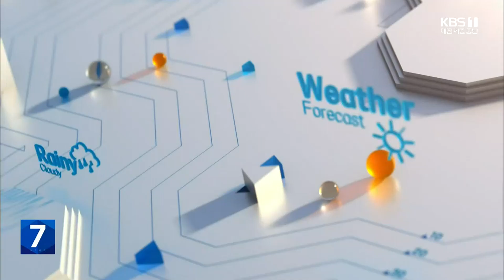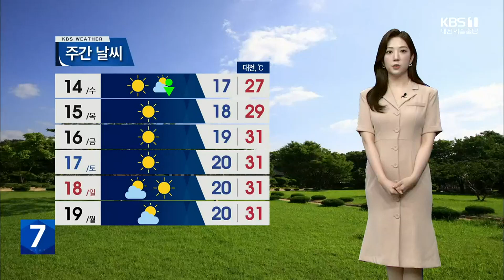대전·세종·충남 저녁까지 내륙 곳곳 '소나기'…내일 맑고 초여름 더위 / KBS 뉴스7 대전 세종 충남 [날씨] - 06월 08일 (목)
현재 충남 일부 내륙에는 대기 불안정으로 인한 소나기가 내리고 있습니다.

저녁까지 내륙 곳곳으로 돌풍과 벼락, 우박을 동반한 소나기가 예상되는데요.

 양은 5에서 20밀리 미터로 지역에 따라 강수 강도와 양의 차이는 크겠습니다.

 오늘 밤부터 내일 아침 사이 충남 서해안에는 안개가 짙게 끼겠고요.

이슬비가 내리는 곳도 있겠습니다.

운전하시는 분들은 조심히 이동하셔야겠습니다.

 내일은 종일 맑고 공기도 깨끗하겠는데요.

 다만, 낮 동안 강한 자외선과 고농도 오존에 주의하셔야겠습니다.

 자세한 지역별 내일 기온 보겠습니다.

 아침 기온 오늘과 비슷하게 출발합니다.

 공주 16도, 대전과 세종이 17도로 시작하고요.

 한낮에는 논산이 28도, 대전이 29도까지 올라 이맘때 초여름 더위가 이어지겠습니다.

 충남 북부 지역의 아침 기온은 당진과 서산이 16도로 시작해 낮 기온은 천안이 27도까지 오르겠습니다.

 충남 남부 지역의 아침 기온은 청양 14도, 한낮 기온은  부여가 28도를 보이겠습니다.

 바다의 물결은 최고 1 미터로 예상되고, 당분간 서해 중부 해상에 안개가 짙게 끼겠습니다.

 모레 오후에도 소나기 예보가 나와 있고요.

주 후반에는 맑은 가운데 31도 안팎의 낮 더위가 이어질 전망입니다.